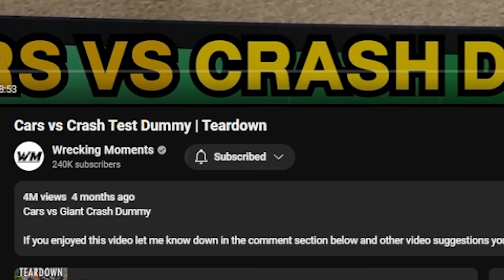Reacting To Test Dummy vs Cars INSANE!!!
Cars vs Crash Test Dummy Teardown